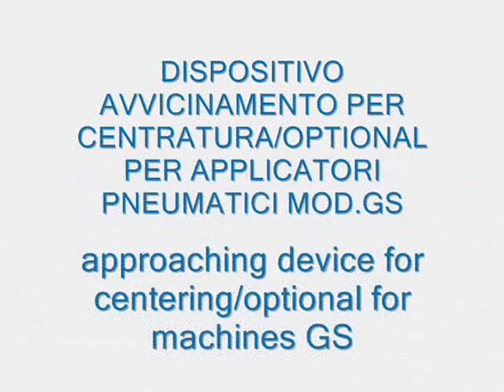DISPOSITIVO AVVICINAMENTO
Dispositivo di avvicinamento punzone per centratura
approaching device for centering for pneumatic applicators